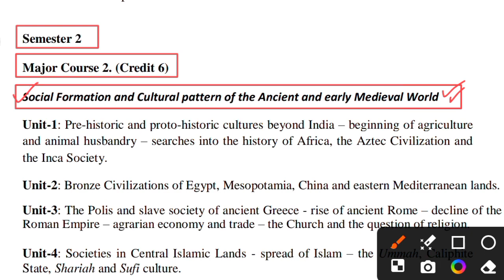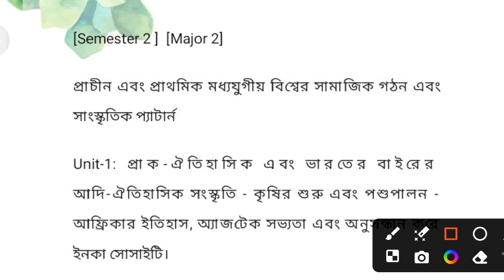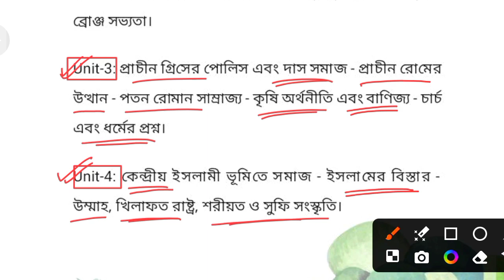kalyani university 2nd sem major history suggestion 2024 ll syllabus